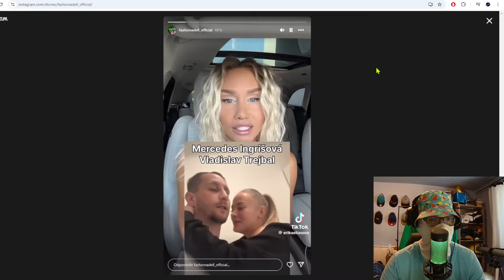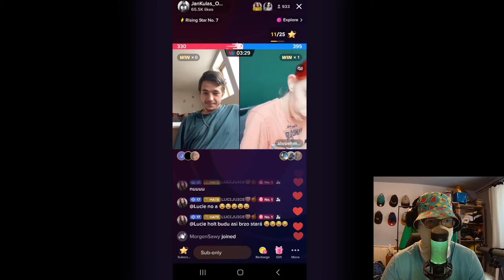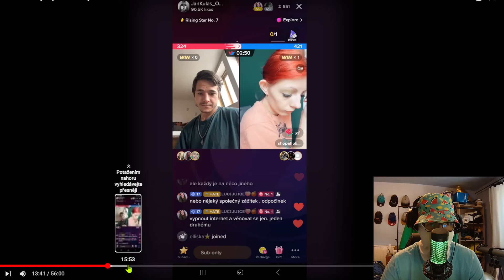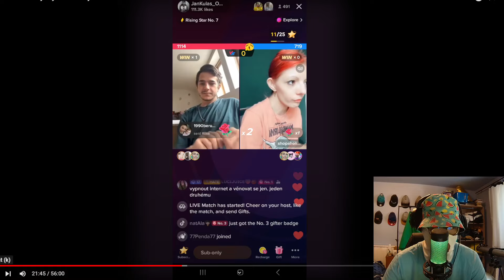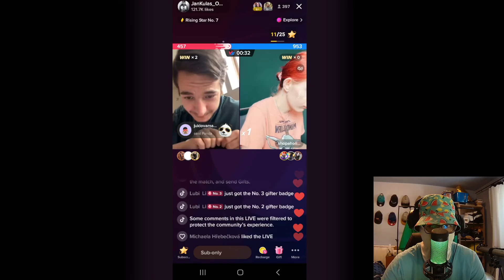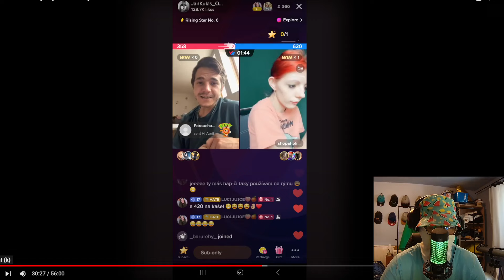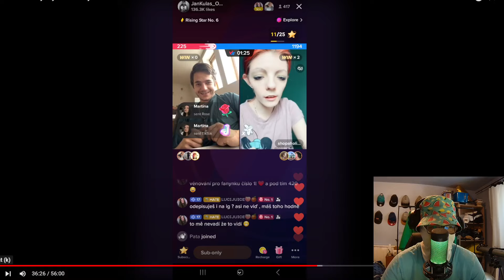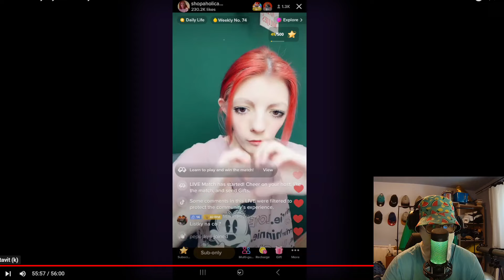ADÉLA SDÍLÍ VIDEO O TÝRÁNÍ ZVÍŘAT!!! SHOPAHOLICADÉL PROBER SE🤬🤬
Shopaholicadel nebo-li FashionAdel, veřejné známá osobnost, celebrita, influencerka, podnikatelka, zpěvačka, tanečnice, tiktokerka, milovnice zvířat, historik, kuchařka, cukrářka, profesionální fotografka, baristka: @FashionAdel @FashionAdell  FASHIONADEL